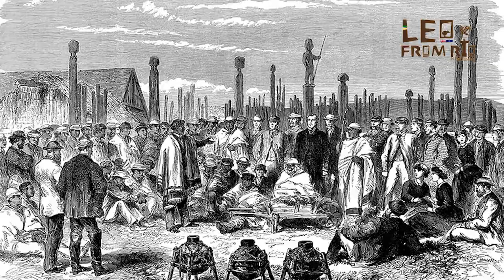TOUR DE KAYAK PELO LAGO WAKATIPU EM QUEENSTOWN NOVA ZELANDIA